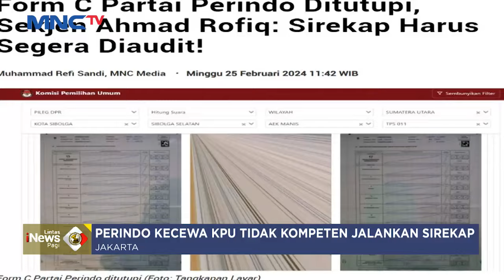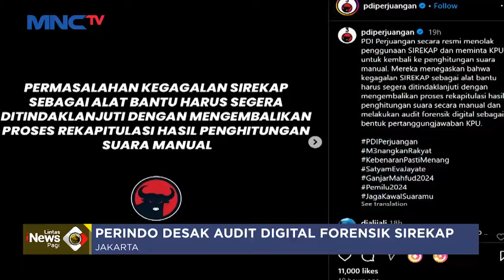Perindo Kecewa KPU Tidak Kompeten Jalankan Sirekap - LIP 29/02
Saksikan info berita terkini di:
Lintas iNews Pagi: Senin – Sabtu Pukul 04.20 WIB
Lintas iNews Siang: Senin – Jumat Pukul 11.30 WIB
Lintas iNews Malam: Senin – Sabtu 00.30 WIB
Lintas iNews: Setiap Hari 09.00 | 10.00 | 13.00 | 14.00 | 15.00